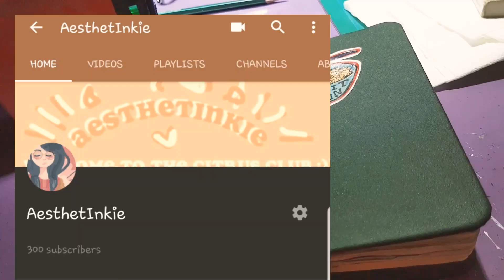talk also read description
HECKING THANKS MY DUDES

btw im gonna take drawing requests, for 300 subs special too, u can just message me in my instagram (@aesthetinkie) or just comment it below. Tho i'll only do quick ballpoint sketches and a lil bit of markers sksksksks

thats pretty much it, bye and dont forget to stay hydrated :D